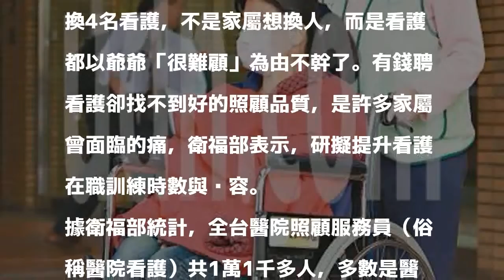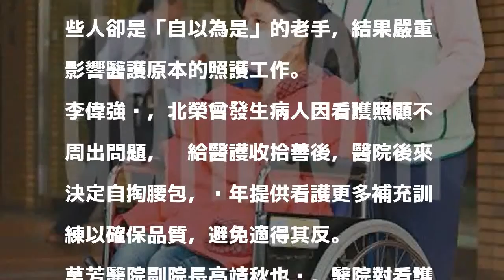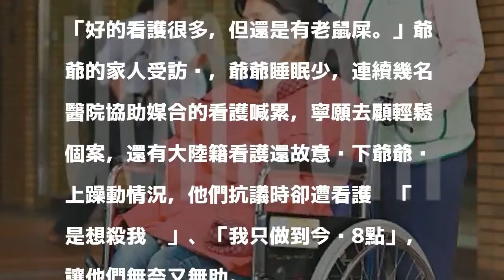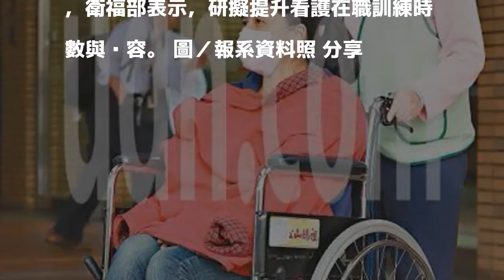獨／預防地雷看護 衛福部擬加強看護在職訓練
發表評論評論如下。